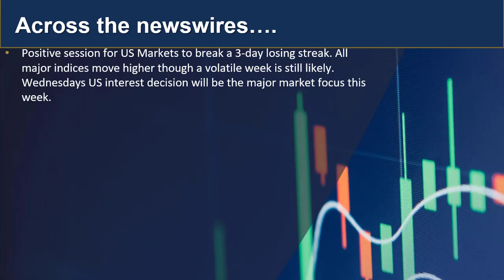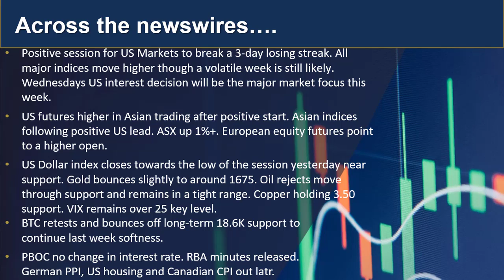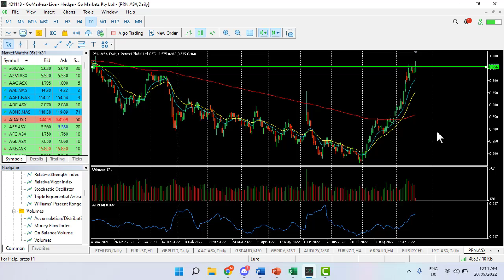GO Market Update 20th Sept and charts of interest LYC and EURNZD